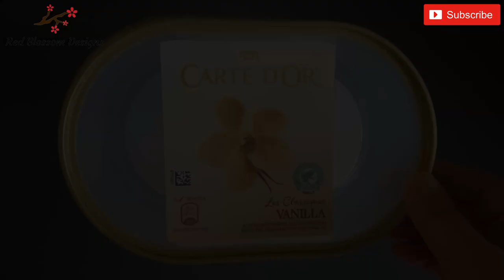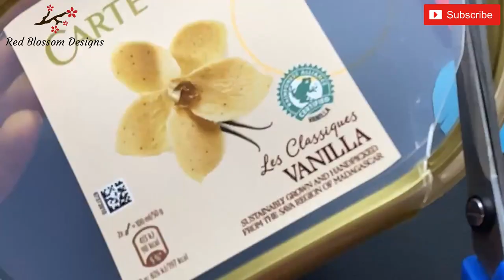So Easy 🌹 How to make a beautiful Button Style Necklace From Ice Cream Box Lid & Liberty Fabric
Innovation Thinking😍😍😍 So Easy 🌹 How to make a beautiful Button Style Necklace From Ice Cream Box Lid & Liberty Fabric. I am sure you will have so much fun to make this Lovely Necklace. It is a great idea to make a Christmas gift or Birthday gift too. enjoy making🌹🌹🌹

Collar de botón
बटन हार
ਬਟਨ ਦਾ ਹਾਰ
Colar de Botão
鈕扣項鍊
Ожерелье с пуговицами
قلادة زر
Collier Bouton
Düğme Kolye
Collana con bottoni